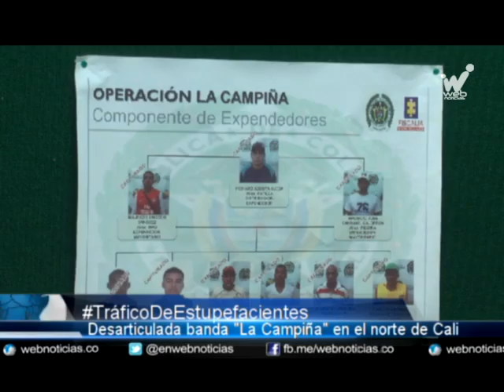Video registra cómo operaba banda que vendía droga en el norte de Cali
En este parque del barrio La Campiña en el norte de Cali, operaban los integrantes de una banda que se dedicaba al comercio de estupefacientes, mediante la modalidad de menudeo. Para evitar ser descubiertos, los jíbaros  escondían los alucinógenos en partes estratégicas de su cuerpo, como genitales, medias, pretinas del pantalón y gorras, así mismo en árboles, basura y en medio de las zonas verdes.

La Policía realizó el seguimiento de esta banda por más de seis meses, logrando desarticularla al capturar seis de sus integrantes, entre ellos, alias "patilla" de 29 años de edad, quien sería el líder de la organización, alias "el indio", "piquiña", "gordo", "pelé" y "mao".

La banda se había convertido en el terror de la comuna 2 de Cali. El parque era invadido de comerciantes de droga y completamente sitiado por las caletas que ubicaban los integrantes de la banda.

Las órdenes de captura fueron emitidas por el Fiscal 31 Seccional de Cali, por el delito de fabricación, tráfico y porte de estupefacientes agravado. En lo que va corrido del año, la Policía ha incautado cerca de dos millones de dosis de estupefacientes.